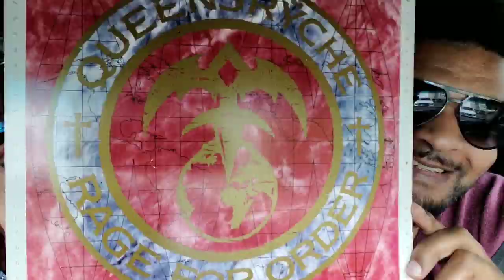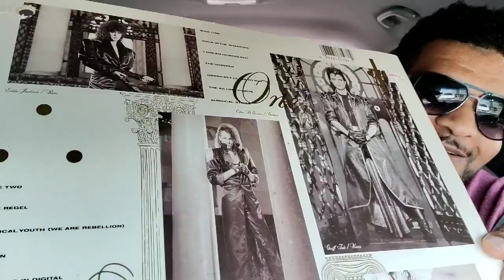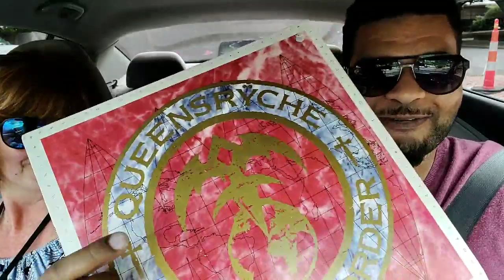Queensryche: Rage For Order (reaction review)